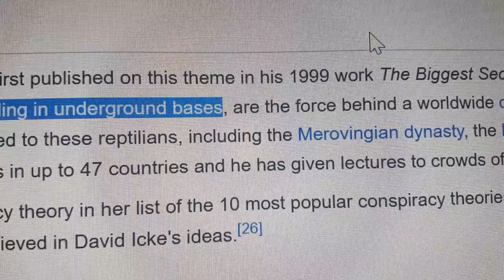Window of Opportunity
look it's very nice that protestors donated half a million dollars to lifeline over the weekend..

half a million to Clive Palmers team.. 100s and 100s of thousands of dollars to others that will most likely take the money and run. i don't see much positive real activity achievements so far.

look the constitution may well be hanging by a thread.. section 44 i've shown is a good starting point. and following the doctorine of repugnancy.. this also applies to state gov and local councils.

yet to be tested.. i think it has merit. that will require being raised in question time. or filed under the common informers act.. electoral act.

every day counts